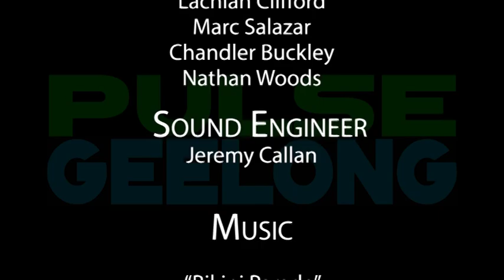Segment 2 - Geelong After Dark and Victoria Faith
94.7fm The Pulse is Geelong's own Community Radio Station, servicing the Geelong, Surfcoast and Bellerine Peninsulas.

In this segment we show off some great editing skills by Mitch by showing his video for Geelong After Dark, and the wonderful musician Victoria Faith.